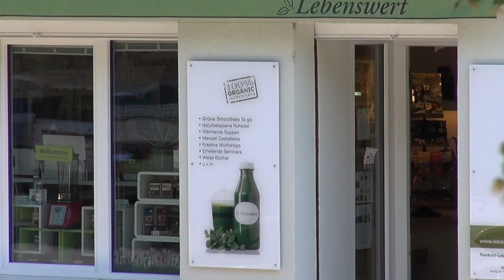Grüne Smoothies to go im Lebenswert Laden Wien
Grüne Smoothies
Video: MovieHirsch/Film&Video